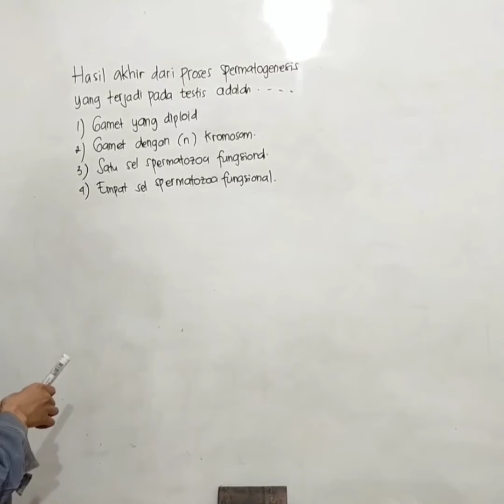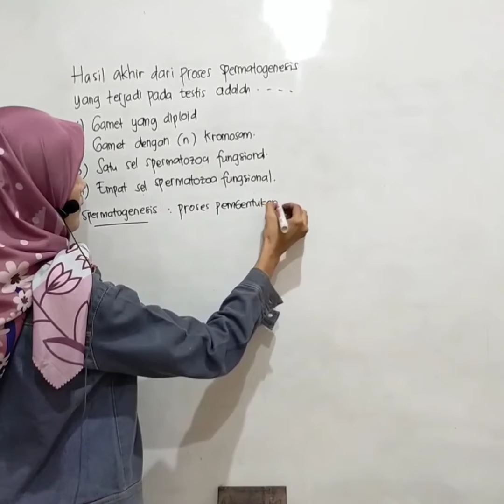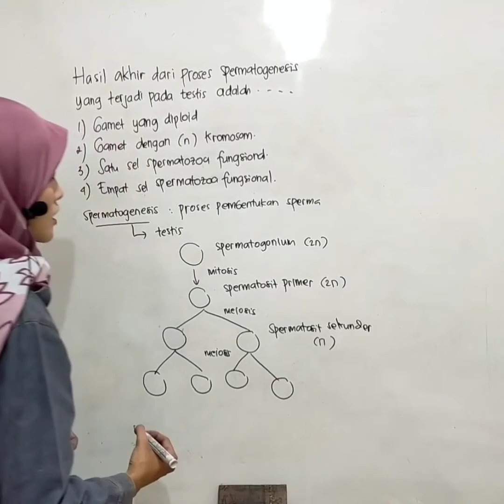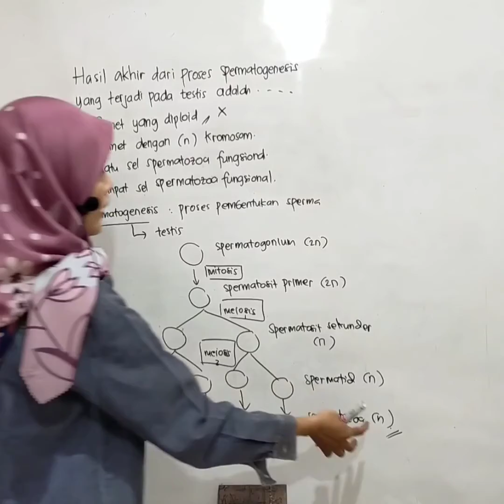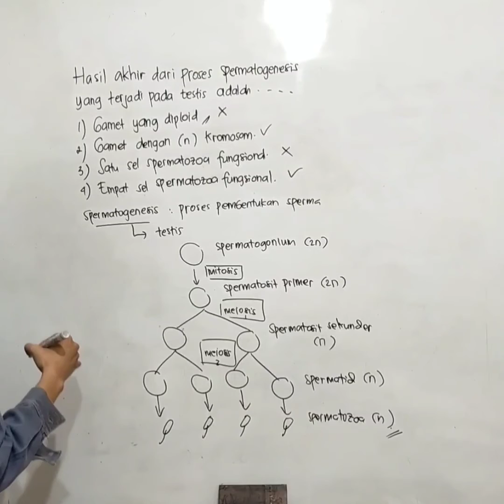Pembahasan Soal UTBK SBMPTN SAINTEK BIOLOGI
Pembahasan Soal UTBK SBMPTN Saintek mata pelajaran BIOLOGI

dann jangan lupa ya adik adik follow akun Instagram @exis_padang dan facebook @Exis Bimbel & English. Karena nantik disana akan ada info terupdate mengenai UTBK SBMPTN 2021. Thankyouu🥰🥰🥰